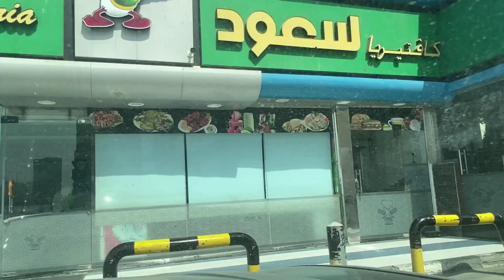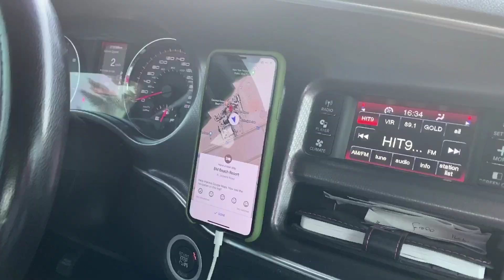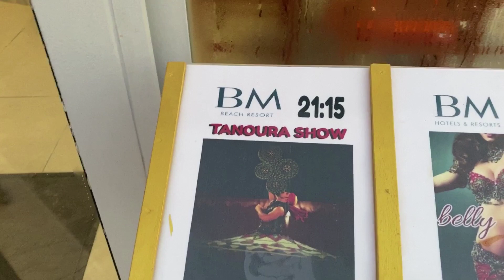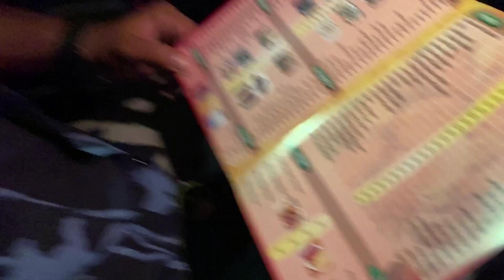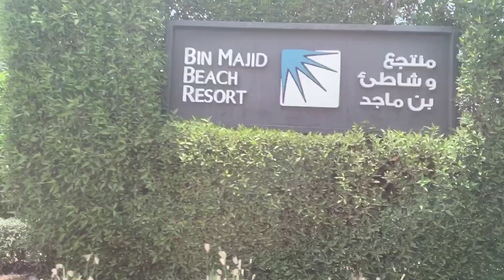Eid Special| Husband Staycation surprise | Travel Vlog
Hey All,
Eid Mubarak to everyone of you guys. Hope you all had blasting Eid this year . Now This week Vlog we will show you How we spent our Eid day in detail . This is a Complete budget staycation at Ras al khaima that you will Love it . Thank you for having us @binmajidhotel&resorts we totally enjoyed this Eid.